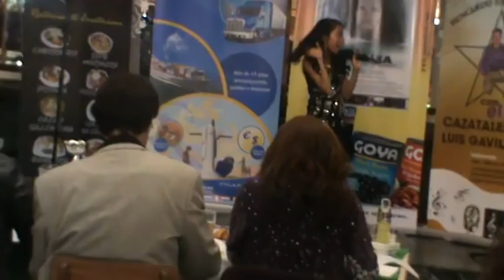Pamela Aguirre- Celosa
madrid buscando una estrella canciones tema:celosa    Tañita cardona